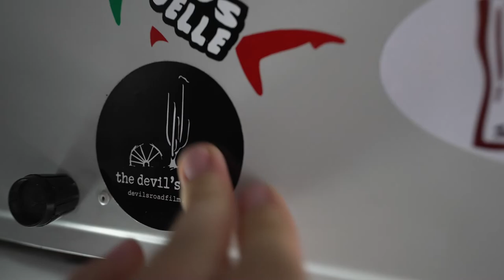KAYAKING ADVENTURE in the BAY | Bus Life Baja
Can we kayak to a secret hot spring in the bay? With minimal directions & a drive for adventure… we're going to try in this episode to find these mysterious hot springs in the Bahia Concepcion. Join us and our van life besties as we take kayaks to a private beach and search for hot springs. Baja Sur is proving wonderful for nomadic life.

We're a couple of star crossed travel loving pirates, the only thing we are stealing these days is our time back to truly enjoy our life, exactly how we want to! Traveling in our self converted school bus Yar, we love plundering new adventures and taking time to live life in the slow lane, soaking up every moment as a nomad.